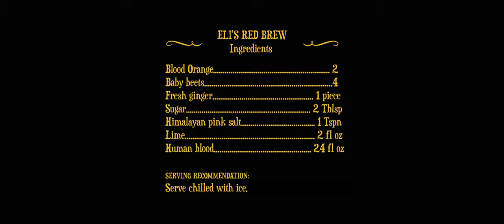Blood Orange - Continue Collection (short film - proof of concept)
Blood Orange
By M.P. Wills
A blind man tormented by the mysterious disappearance of his dog, is one day visited by a sadistic childhood friend, igniting a disturbing journey of self-discovery.

Blood Orange is used with permission from M.P. Wills.
One-pager for the series/feature is available -